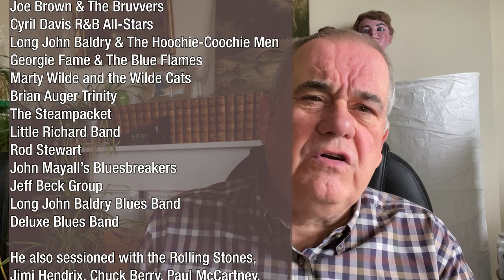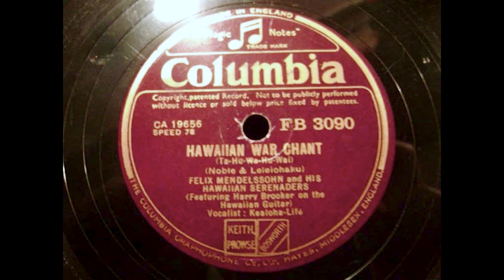The Great Guitarists You’ve Never Heard Of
The really GREAT guitarists you may not have heard (and YOU SHOULD!!)…

On the occasion of the death of the great Jeff Beck, I focus on another brilliant guitarist, Sam Mitchell, who is linked by veteran drummer Micky Waller.
Sam Mitchell (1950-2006) was born in Liverpool, played guitar in the Sam Mitchell Blues Band, and guested on albums by Rod Stewart (including Every Picture Tells a Story), and Long John Baldry. He played the dobro steel guitar and moved to Denmark in the 1980s, where he played with The Sandmen.